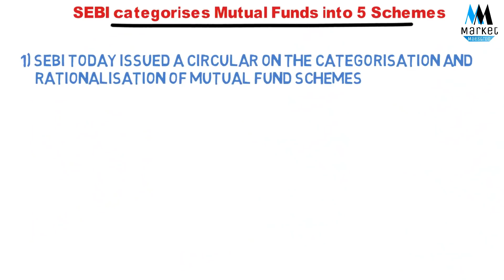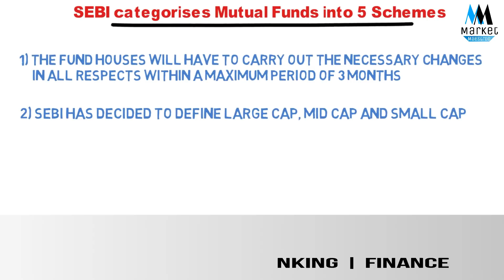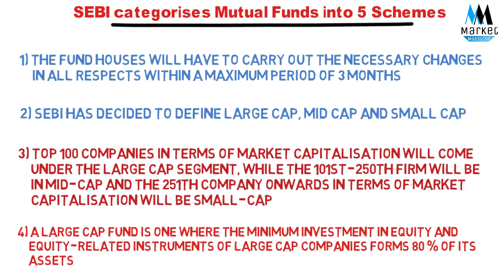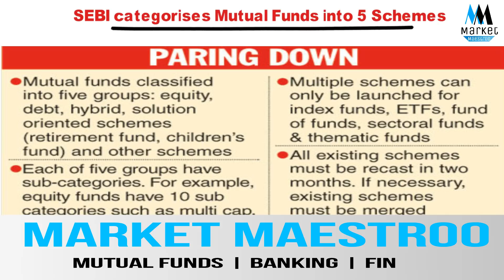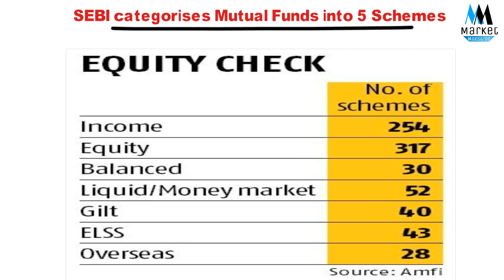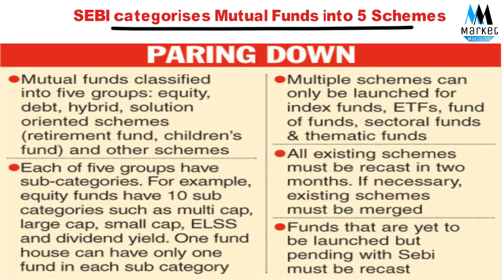SEBI categorises Mutual Funds into 5 Schemes | SEBI 1 Scheme per Category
Hello Friends aaj hum bat krenge SEBI ke decision ki Mutual Funds ko leke. Agar aap Mutual Funds hold krte hai to aapke liye ye janna bhut hi zarruri hai SEBI ne Mutual Funds ko ab bas 5 Category me divide kia hai..  aur bhi kafi sare regulation SEBI ne yha pe kia hai.